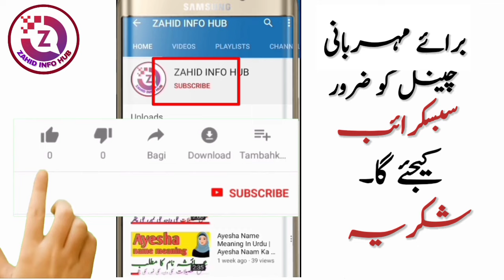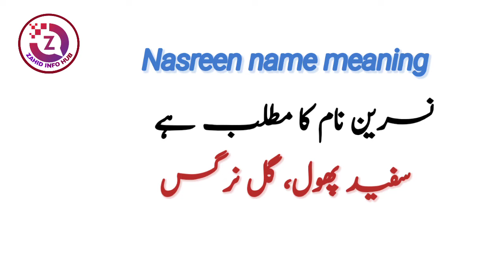Nasreen Name Meaning In Urdu | Nasreen Naam Ka Matlab | Muslim Girl Names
ASSALAMUALAIKUM :

Nasreen is a Muslim Arabic Girl name and originated from Arabic language. Nasreen meanings in english are " White Rose ". Nasreen Name meaning in Urdu is " سفید پھول، گل نرگس ". Nasreen name is a famous Muslim baby name which is often preferred by parents, In this video, you will know Nasreen name meaning in urdu, I have shared some interesting facts about the name Nasreen, Lucky number of Nasreen Lucky day Nasreen name, lucky stone and lucky color for name Nasreen is also in included in this video.
Thanks

So if you have any questions in your mind about Nasreen name,  then you must watch this video,

boy name, girl name, islamic name, islamic names, muslim boy name, muslim girl name,